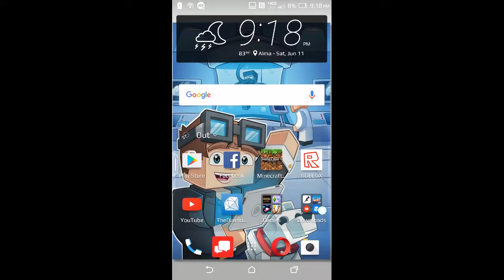"DAN'S CONFESSION!!" | Minecraft Story Mode: Episode 6 (#2)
Minecraft: Story Mode is an episodic point-and-click graphic adventure video game developed and published by Telltale Games, based on the sandbox video game Minecraft. The five-episode game was released between October 2015 through March 2016, and an additional three episodes will be released as downloadable content in mid-2016. The game was released for Microsoft Windows, OS X,PlayStation 3, PlayStation 4, PlayStation Vita,Wii U, Xbox 360, Xbox One, Android, and iOS. The game was developed in association with Mojang, the original developer of Minecraft.

The game follows the episodic format that Telltale Games used for its titles The Walking Dead, The Wolf Among Us, Tales from the Borderlands and Game of Thrones. The game centers around a new character, named Jesse, who can be either male or female, as they and their allies attempt to save their world by defeating the Wither Storm.